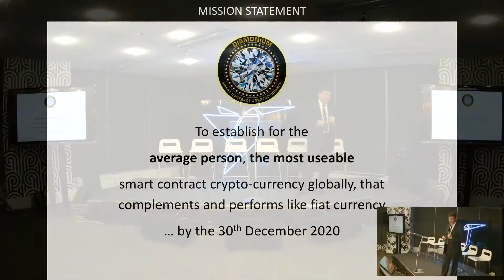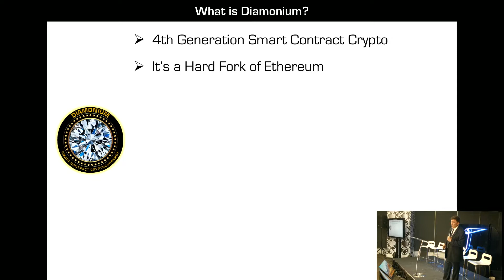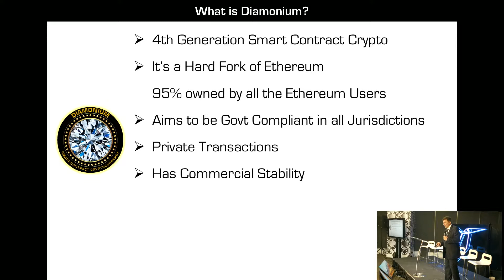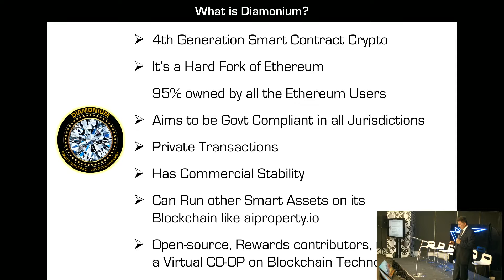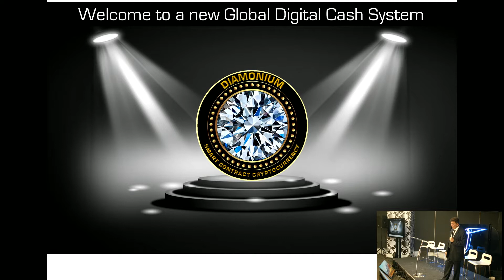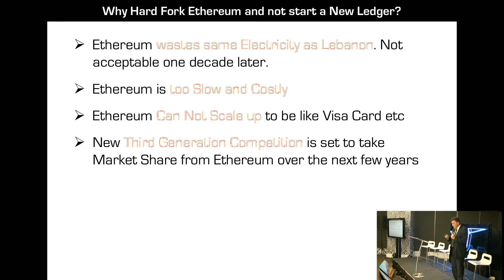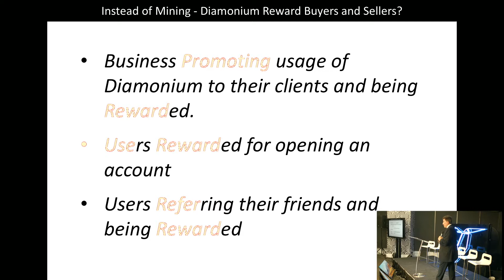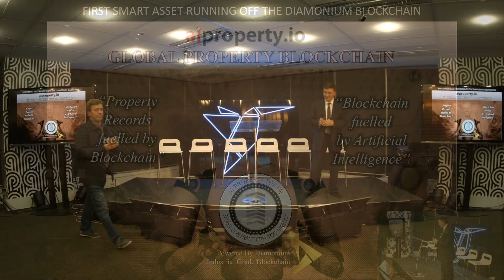Let's Talk Crypto - Peter Kritas of Diamonium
Peter Kritas
Founder - Diamonium

Peter studied Electronics Engineering specialising in IT and became an accomplished Software Developer focusing on accounting and communication systems in his early career. Peter known as the "IP" man is an innovative thinker. He also holds a Master's degree in Business and is also a member of the Golden Key International Honour Society for his high academic achievements. Peter loves technology and lives and breathes ai, blockchains and cryptography, having designed the Architecture for the next big crypto-currency.

to see exclusive content from StartCon!